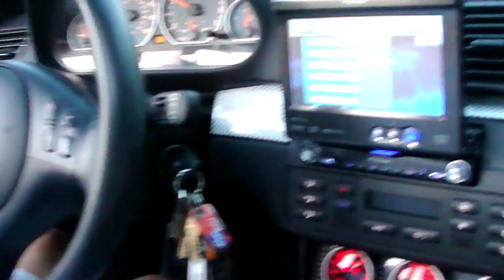E46 BMW M3 VS PONTIAC TRANS AM WS6 LS1 - 6 SPEED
ALL RACES FILMED IN MEXICO. E46 BMW M3 HAS K&N INTAKE AND PONTIAC TRAN AM WS6 HAS A LID AND EXHAUST WITH HIGH MILES. ALSO WAS A LS1 6 SPEED. ALL RACES WERE OVER 10 YEARS AO SO AT THE TIME THESE VEHICLES WERE NEWER WT THE TIME. WE WILL BE RELEASING MORE E46 BMW RACING VIDEOS WITH JUST INTAKE AND AFTER WE INSTALLED NITROUS. SINCE THESE VIDEOS ARE EXTREMELY OLD WE APOLOGIZE ABOUT THE QUALITY.